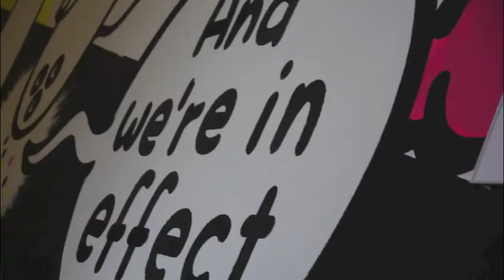Hvad fuck laver du main?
Flakkebjerg